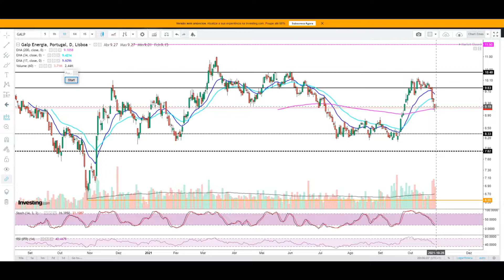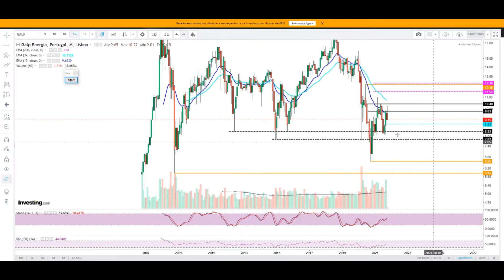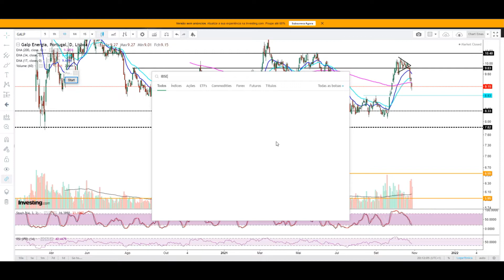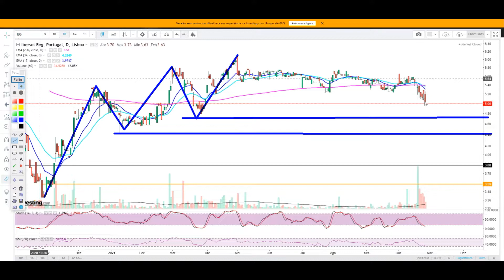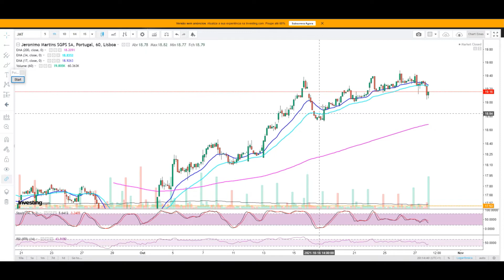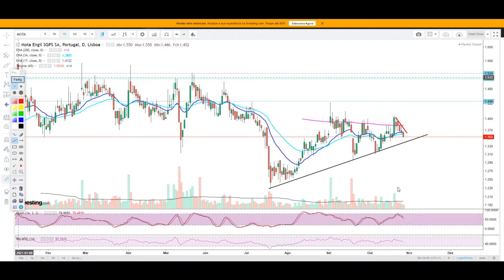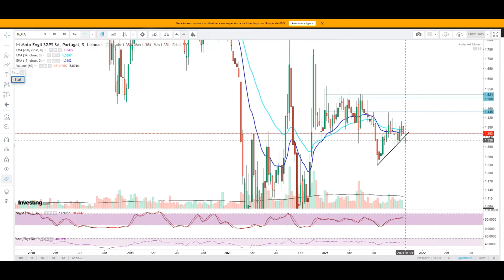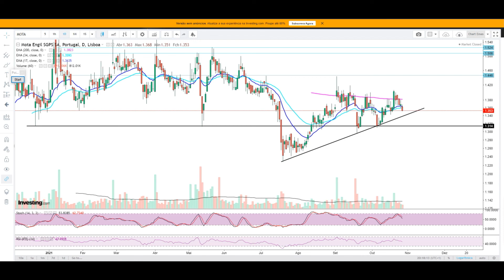Galp,Ibersol,Jerónimo Martins, Mota-Engil. Análise de 27 de Outubro 2021.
Nova actualização dos títulos Galp Energia, Jerónimo Martins, Ibersol e Mota-Engil.